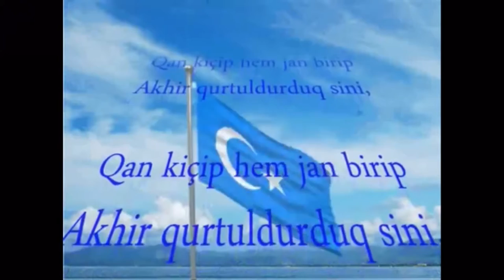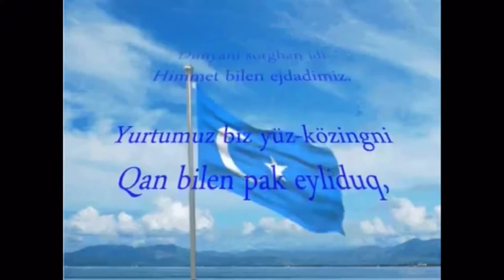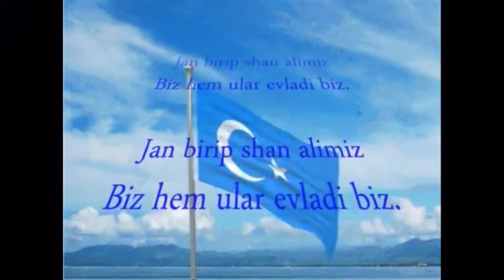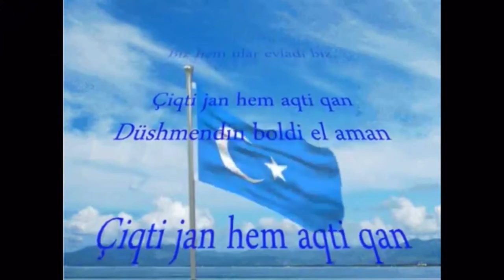Imnul național al Turkistanului de Est Romanian lyrics version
Versuri

Pe drumul spre mântuire sângele nostru s-a vărsat ca apa,
 Pentru tine, oh Patrie, viața noastră să fie un sacrificiu
 Te-am salvat murind și vărsând sângele nostru pentru tine,
 Am avut credință în inimile noastre pentru libertatea ta

 Munca noastră grea este pentru tine,
 Strămoșii noștri au condus odată lumea.
 Te-am curățat cu sânge, oh Patrie,
 Să nu mai fie niciodată răsfățat pentru că Turk ne cheamă.

 Attila, Genghis și Tamerlane, odată au tremurat lumea,
 Dând sânge și câștigând onoare, suntem copiii lor.
 Ne-am dat viața, ne-am vărsat sângele și ne-am răzbunat de la dușman
 Fie ca viitorul nostru să strălucească și să prospere pentru eternitate.